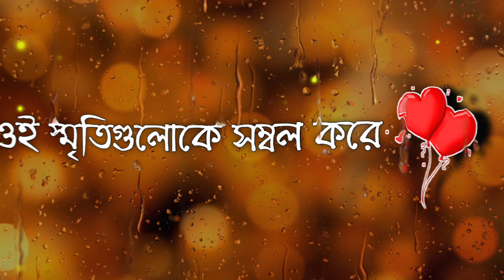dukher gaan | custard gaan | custard tiktok | bhalobasa tiktok | dukkar gaan#bangla